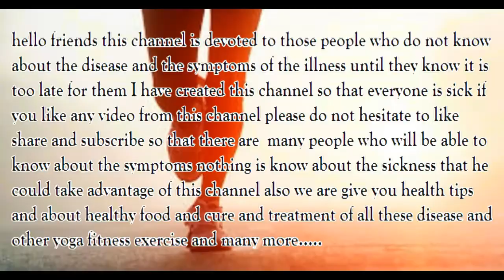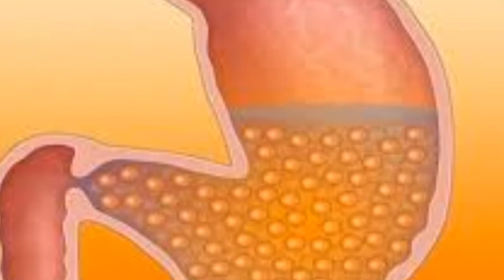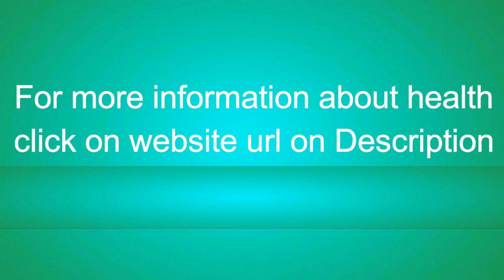What is really true of drinking water empty stomach ? Lose weight | खाली पेट पानी पीने से क्‍या सच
What is really true of drinking empty stomach water? Lose weight | खाली पेट पानी पीने से क्‍या सच मुच होता है वजन कम